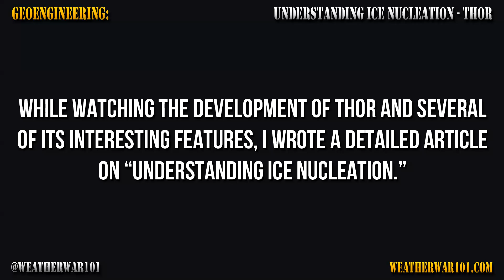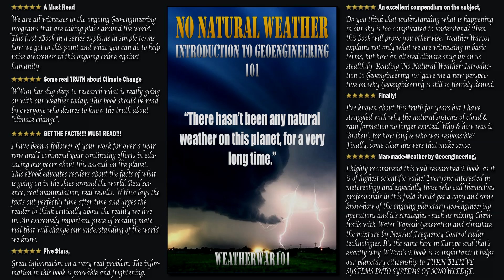Understanding Snow and Ice Nucleation - Thor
*Understanding Snow and Ice Nucleation*

As every­one has surely noticed, mete­o­rol­o­gists are hav­ing con­sid­er­able trou­ble ‘fore­cast­ing’ the rain /​snow line, dura­tion of snow events, etc. Accord­ing to the “weather fore­cast” (aka geo­engi­neer­ing esti­ma­tion), it was sup­posed to be snow­ing last night. In real­ity in amounted to noth­ing but driz­zly mess.

As with all things geo­engi­neer­ing, there is a per­fectly log­i­cal and rea­son­able expla­na­tion for all of this. As illus­trated by Al Roker how­ever, we obvi­ously won’t be get­ting it from the meteorologists.

Today it is going to be 70 degrees in Atlanta, and tomor­row it is sup­posed to 30 degrees. How on Earth does that hap­pen? We don’t get any expla­na­tion from Al Roker for such a (nat­u­rally) implau­si­ble occur­rence, other than the lat­est ridicu­lous catch-​phrase he applies to the impos­si­ble: “Whiplash Wednes­day.” I try to be as fair and civ­i­lized as is pos­si­ble when react­ing to such state­ments, but that’s not “mete­o­rol­ogy”… that’s buffoonery.

All of these things are directly related of course. In order to under­stand these dras­tic tem­per­a­ture fluc­tu­a­tions and the sud­den and unpre­dictable pre­cip­i­ta­tion state changes, one has to under­stand the Fre­quency Acti­vated Ice Nucle­ation Field.

(Full message in Video Post Comment)

Please support this continuing independent work.